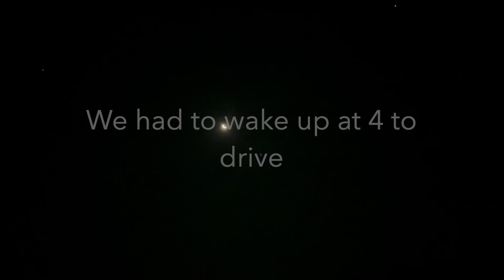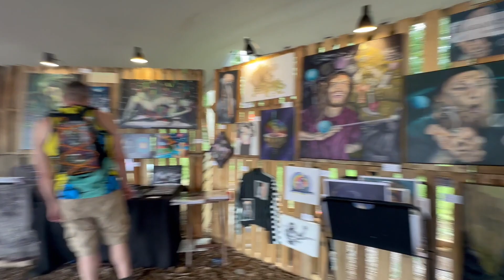I went to an EDM Festival and I can't believe what I saw!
Went to Elements Music Festival in Long Pond PA in August! It was a three day car camping trip and it was so fun! I hope you enjoy this little vlog I put together from my time.

WARNING! Flashing Lights, Strobes, and Lasers throughout video!